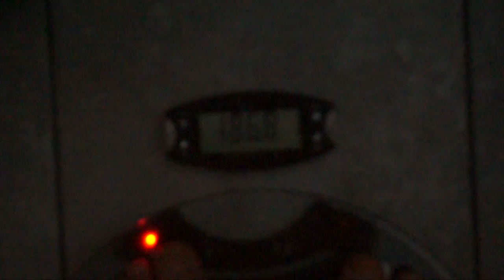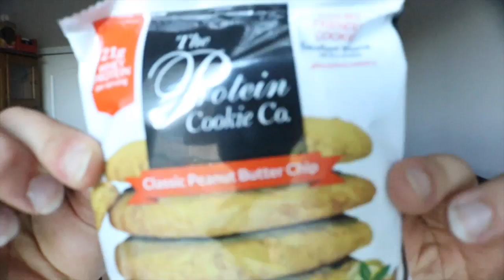My Biggest Insecurity...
Hey guys thank you for tuning in and spending some quality time with me through another video. Your love, appreciation and support never goes unnoticed! (: